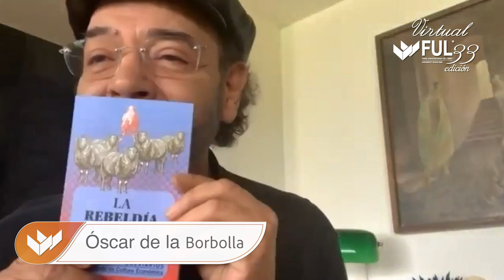La rebeldía de pensar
La rebeldía de pensar explica claramente qué es pensar, pero también enseña a pensar. Basándose en preguntas clave (¿qué es pensar?, ¿por qué soy?, ¿el ser es?, ¿por qué hay ser?) Óscar de la Borbolla guía al lector por los grandes temas de la filosofía; todo encaminado a fomentar la duda como método y brindando las herramientas necesarias para responder esas preguntas a la vez que desarrolla temas como el sentido de la vida, la libertad, la acción, la felicidad.

Autor: Óscar de la Borbolla

5 de Septiembre 2020

19:00 horas